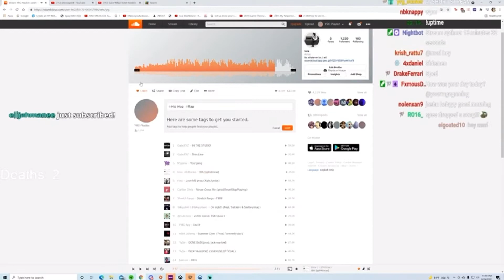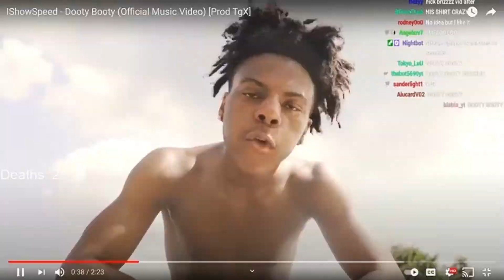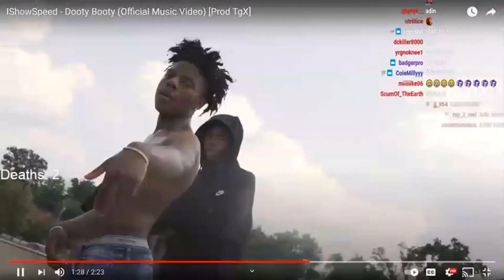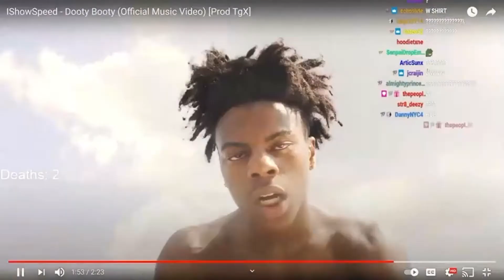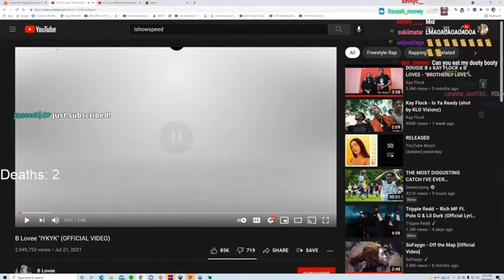YourRAGE reacts to IShowSpeed- Dooty Booty (Official Music Video)